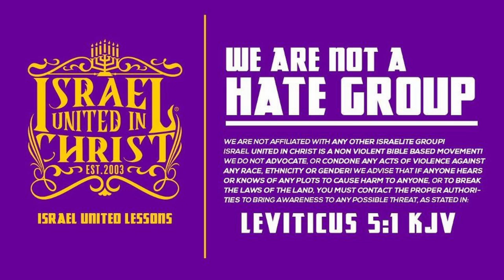Judgement Is Coming If You Aren’t Keeping God’s Laws